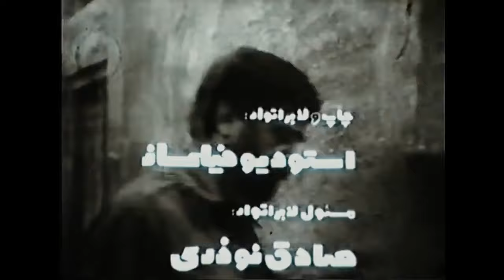👍 نسخه کامل فیلم فارسی این گروه محکومین | Filme Farsi In Grouhe Mahkoomin 👍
👍 فیلم فارسی این گروه محکومین | با بازی عزت‌الله انتظامی و محمدعلی کشاورز | Filme Farsi In Grouhe Mahkoomin 👍

✍️ خلاصه داستان
عسگر و قادر از کودکی با هم رفاقت داشته اند. حسین ژنرال، که مردی خل وضع است و نوجوان های محل را در دعوا با نوجوانان محله ی قلعه سنگی فرماندهی می کند، زندگی را وقف سعادت آن دو کرده است. عسگر و قادر هر دو به زینب علاقه داشتند؛ اما زینب به عقد عسگر درآمده است. عسگر، که به روابط همسرش بدگمان است، دائم حسین ژنرال و قادر را از خود می رنجاند. او روزی موقع چیدن خوشه های خرما از نخل، در حالی که به رابطه ی همسرش و قادر فکر می کند، از بالای نخل سقوط کرده و بینایی خود را از دست می دهد. زینب و قادر از او مراقبت می کنند؛ اما حس بدبینی و سوءظن عسگر نسبت به همسرش و قادر بیشتر می شود. عسگر قادر را به نخلستان می کشاند و موقع ادای نماز با تبرزین از پا درمی آورد و جسدش را به دریا می اندازد. حسین ژنرال، که شاهد ماجرا است، زینب را باخبر می کند؛ اما او که قادر نیست از بدگمانی دیوانه وار همسرش بکاهد مهربانانه سقای محل را به خانه اش برای صرف ناهار، دعوت می کند. عسگر صبح روز بعد سقا را نیز در سر چاه به قتل می رساند و به بابا پناه می برد، که وضعی شبیه به عسگر داشته و همسرش را به دلیل بدگمانی به قتل رسانده و در محل سکونت خود دفن کرده است. عسگر با شنیدن سرگذشت بابا در صدد اقدامی مشابه و قتل زینب برمی آید. او به خانه می رود و در پی فاسقی موهوم سر و روی خود را به در و دیوار اتاق می کوبد. حسین ژنرال با اسلحه درصدد کشتن عسگر برمی آید: اما وقتی به خانه ی عسگر می رسد که او از شدت ضربه های وارده از پا درآمده و زینب وحشت زده است.